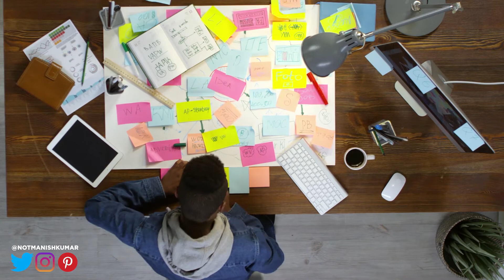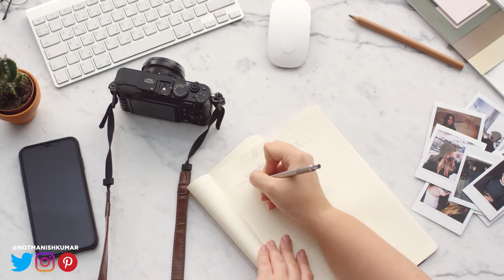How to Journal in Hindi | Journal Kaise Likhe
In this video, I will tell you about how to journal ya fir ap keh skate hai ki is video mein main apko btauga ki ap journal mein kaise likh sakte hai.

I hope you will going to learn something from this video.